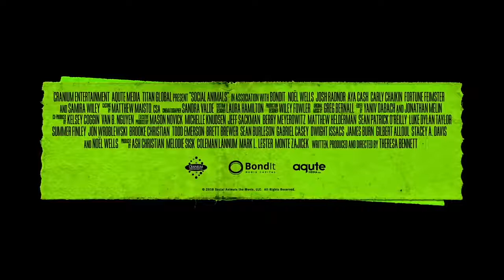SOCIAL ANIMALS Official Trailer 2018 , Movie HD